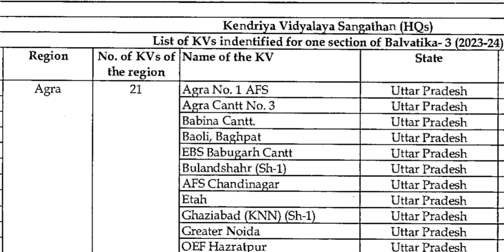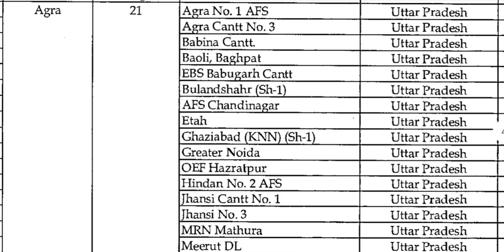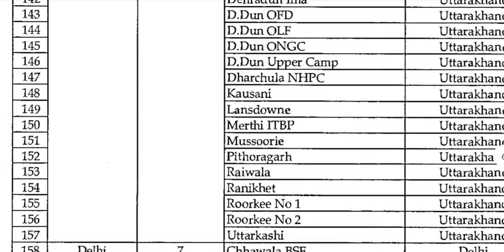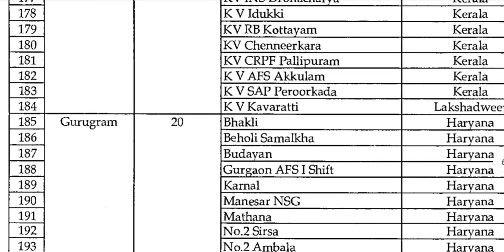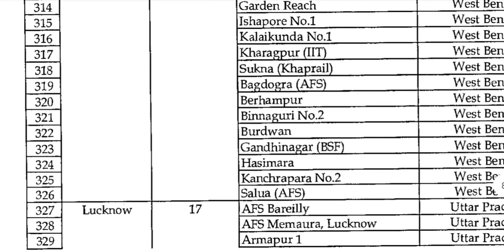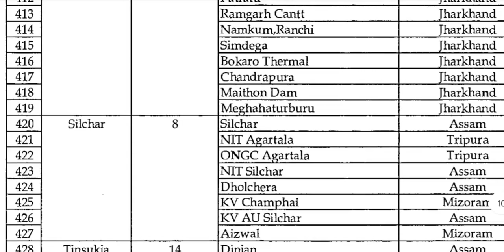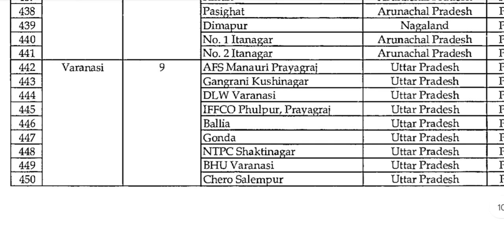kendriya vidyalaya Balvatika 450 KV List || Balvatika admission KVS list 2023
Ajaytechnicalxyz
kendriya vidyalaya Admission balvatika online kendriya vidyalaya Balvatika 450 KV List
Balvatika KVS list 2023-24

 Balvatika admission KVS list 2023 ‎Ajaytechnicalxyz  apply kaise kare 2023
kvs Admission‎

450 kV list for Balvatika Admission 2023
450 kV list Balvatika 3 Admission
balvatika admission notification 2023-24
Kvs Balvatika Admission kab honge
kV list for Balvatika
Technicalxyz
Kendriya vidyalaya Balvatika Admission 2023
kendriya vidyalaya Admission class 1 online apply kaise kare
kendriya vidyalaya Admission class 1 online apply 2023 24

kvs admission class 1 details
kvs Balvatika admission process
kvs admission RTE quota kya hai
EWS quota kya hai
KVS Admission details 2023
kvs admission admission catagory,kvs admission class 9
Technicalxyz
Kendriya vidyalaya Admission 2023 kab honge
kV school admission 2023-24

Balvatika Class admission in KVS
Kendriya vidyalaya Balvatika Admission Detail ‎
Technical Xyz

Kvs Balvatika class admission
kendriya vidyalaya Balvatika class admission 2022
kendriya vidyalaya Balvatika class admission 2023
kendriya vidyalaya lkg UKG admission
kendriya vidyalaya Balvatika notification
kvs Balvatika notification 2022
kvs Balvatika notification
kvs admission notification
kvs Balvatika class 1
balvatika 1 2 3 admission
Balvatika notification kvs
kvs Balvatika admission details
kvs Balvatika scheme
kvs Balvatika scheme for class 1
Technicalxyz
kvs online apply date
kendriya vidyalaya class 1 online form
kvs_class-1_online_apply2023
kendriya vidyalaya Admission class 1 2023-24
how to apply for kvs admission class 1
how to apply for kvs class 1 2023
Central school admission process 2023
Central school admission online
technicalxyz
kvs Balvatika admission process 2023-24
kendriya vidyalaya Balvatika admission process 2023-24
kvs Balvatika admission age criteria
Balvatika admission process 2023
Balvatika Admission age criteria
kvs Balvatika admission kab honge 2023
kendriya vidyalaya Balvatika admission kab honge 2023
Balvatika admission 2023-24
kendriya vidyalaya Balvatika admission 2023-24
Technicalxyz